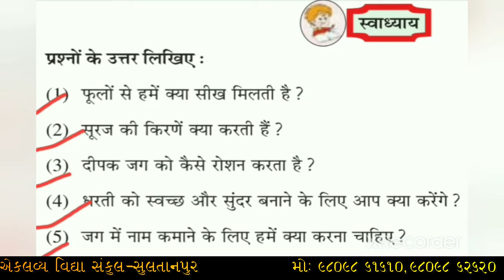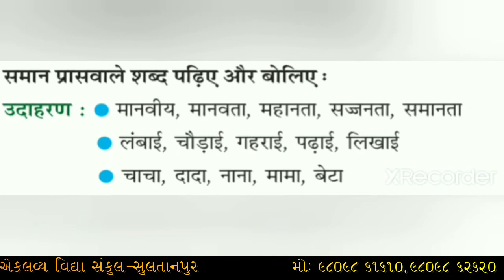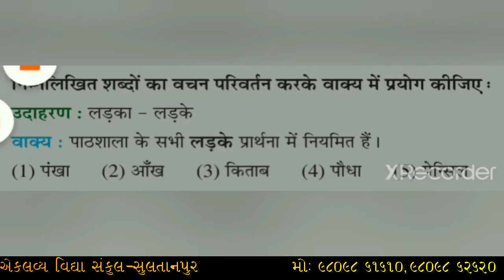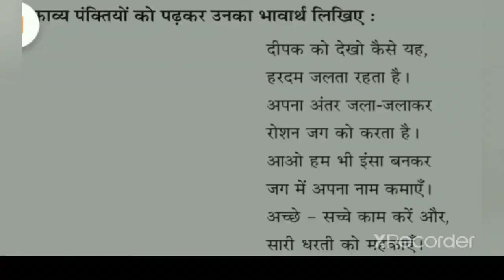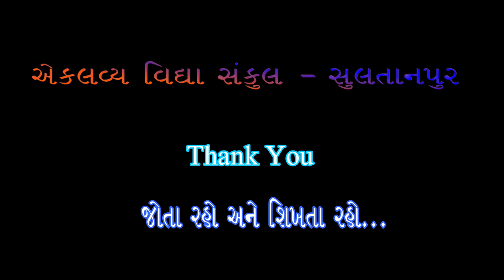ધોરણ : ૦૬ , હિન્દી , પ્રકરણ : ૦૫ , ધરતી કો મહકાએ , ભાગ : ૦૩